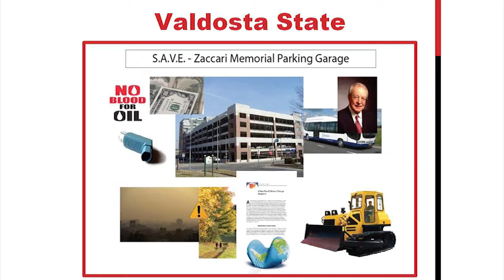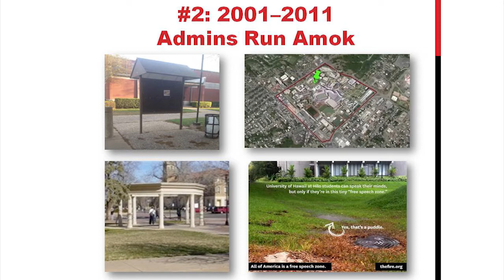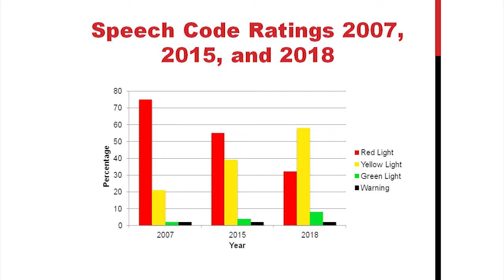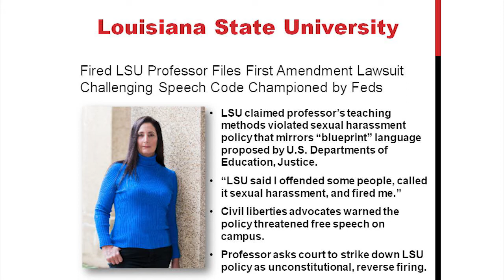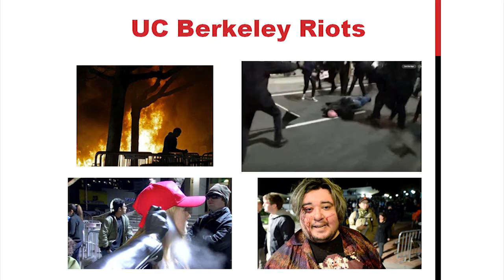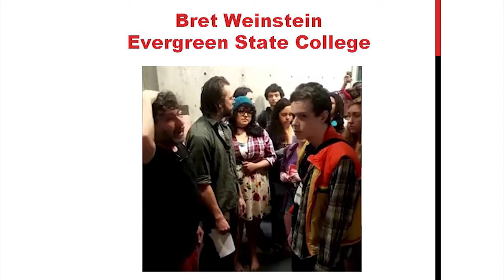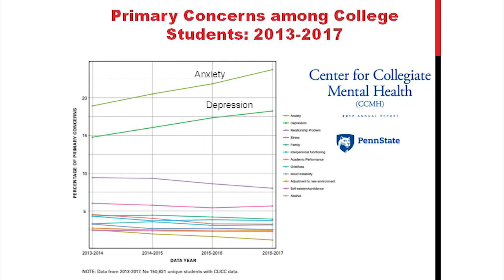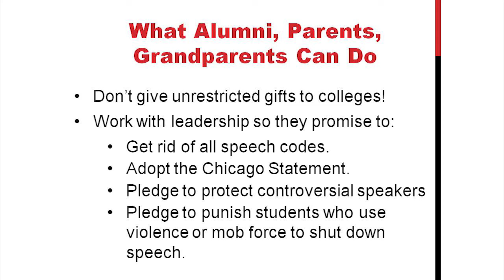Greg Lukianoff: The Coddling of the American Mind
Something has been going wrong on many college campuses in the last few years. Speakers are shouted down. Professors say they are walking on eggshells, eliminating controversial material from syllabi. Students, once the staunchest defenders of free speech, now see words and ideas as sources of danger. Rates of anxiety, depression, and suicide are rising—on campus as well as nationally. How did this happen?

When The Atlantic published an article entitled “The Coddling of the American Mind,” by Greg Lukianoff, President and CEO of the Foundation for Individual Rights in Education (FIRE) and Jonathan Haidt, Ph.D., Thomas Cooley Professor of Ethical Leadership at the Stern School of Business at New York University, it hit a nerve and became their second most-read cover story of all time. Mr. Lukianoff and Prof. Haidt expanded the article into a book of the same title, which became an instant bestseller when it was released in early September.

Prof. Haidt and Mr. Lukianoff show how the new problems on campus have their origins in three “bad ideas” that have become increasingly woven into American childhood and education: 1) What doesn’t kill you makes you weaker; 2) Always trust your feelings; and 3) Life is a battle between good people and evil people. The authors argue that these three ideas contradict basic psychological principles about well-being and ancient wisdom from many cultures. Embracing these ideas, and the resulting culture of “safety-ism,” interferes with young people’s social, emotional, and intellectual development. Mr. Lukianoff and Prof.

Haidt explore the rise of fear-based parenting, the decline of unsupervised, child-directed play, and the role that social media plays in teen life. They examine changes on campus, including the corporatization of universities and the emergence of new ideas about identity and justice. They situate the conflicts on campus within the context of America’s rapidly rising political polarization and dysfunction.

Prof. Haidt and Mr. Lukianoff’s position is clear: they do not blame today’s students, who are under enormous pressure to perform. They do not think the problems facing young people are “all in their heads.” Their argument is pragmatic, rather than moralistic: our safety culture does more harm than good.